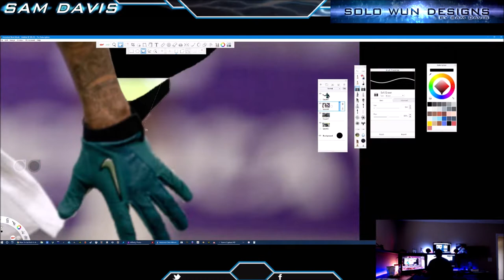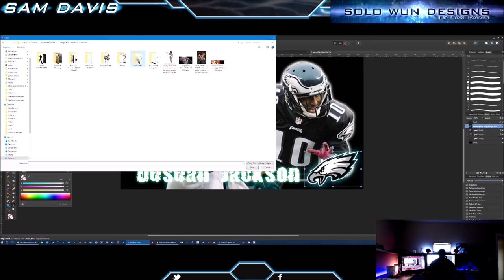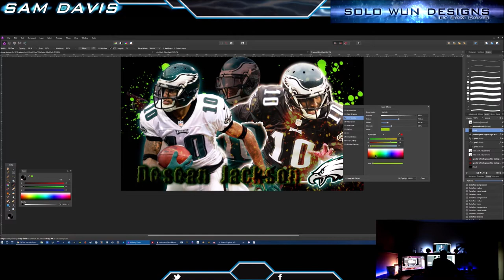Philadelphia Eagles Desean Jackson Image manipulation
1 hour timelapsed